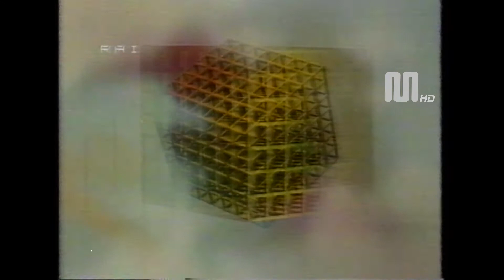1982 Rai Rete2 "Primo Piano" fatti e personaggi del nostro tempo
1982 Rai Rete2 "Primo Piano" fatti e personaggi del nostro tempo